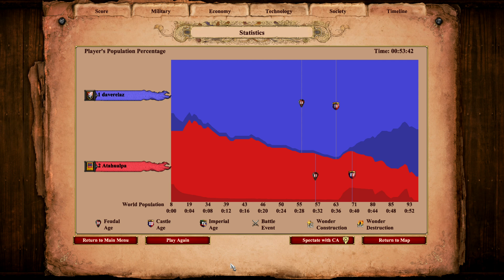Age of Empires - Blocky Boars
Blocky Boars
Age of Empires AoE Random